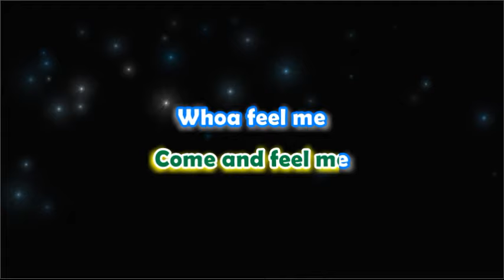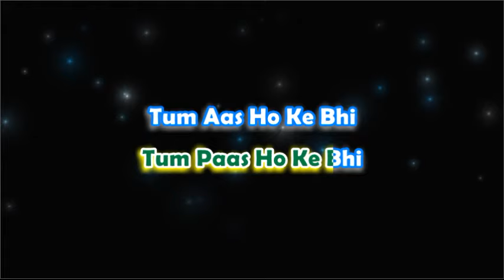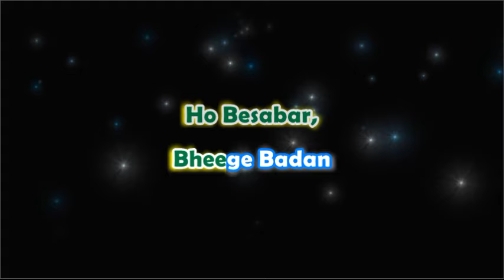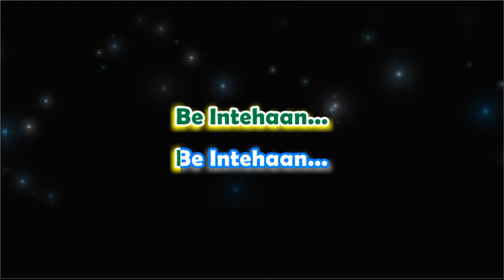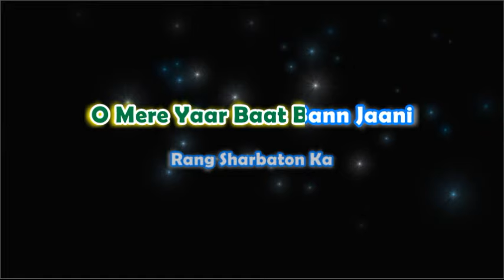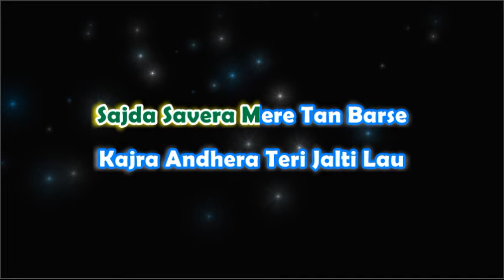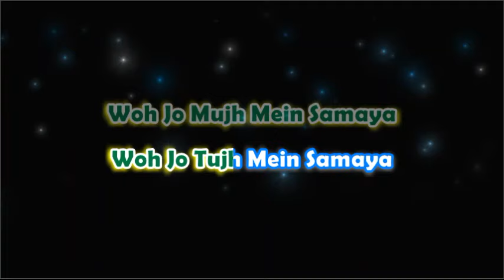Atif Aslam - Gima Awards - Karaoke with Lyrics